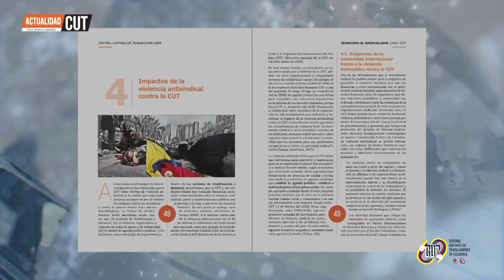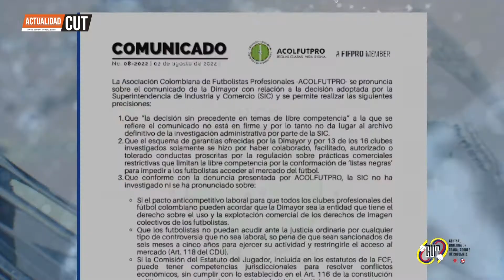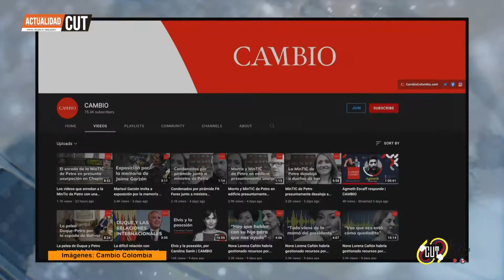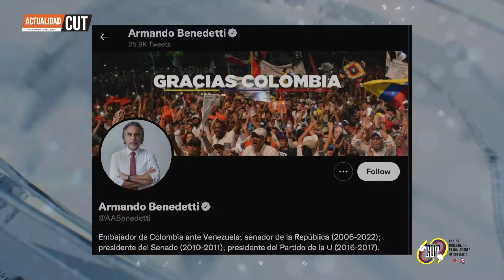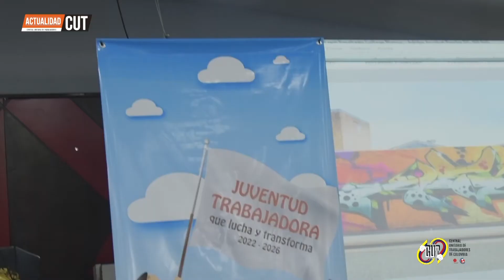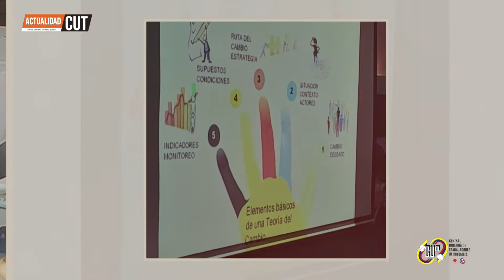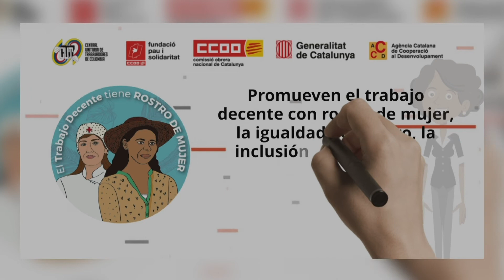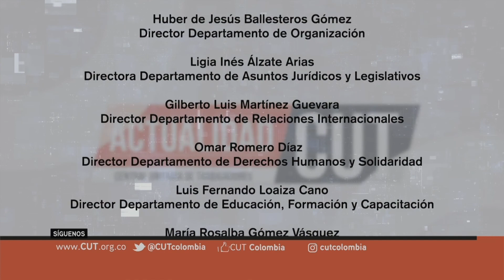Actualidad CUT [Emisión en Canal Capital] - Sábado 20 de agosto de 2022